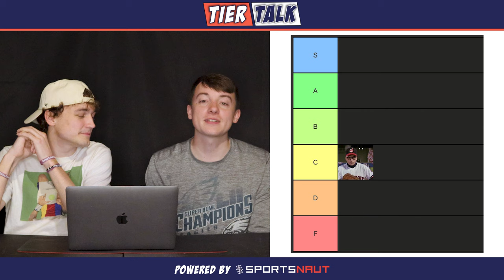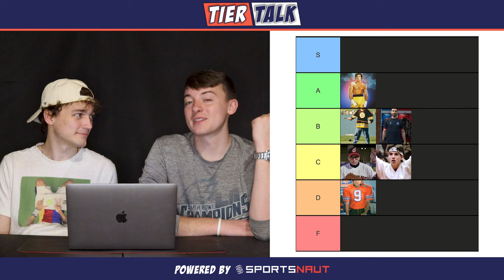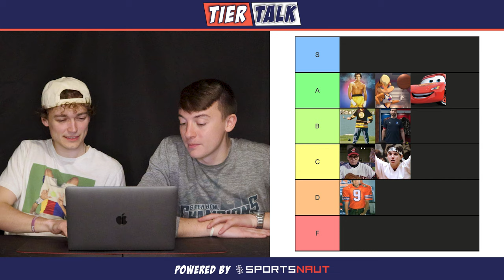Fictional Athletes Tier List: Rocky, Roy Kent, Happy Gilmore & More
On this week's episode of Tier Talk, we ranked fictional athletes from movies and television shows. This sports tier list includes Rocky, Roy Kent (Ted Lasso), Bobby Boucher (The Waterboy), Air Bud, Lightning McQueen, Calvin Cambridge (Like Mike), Lola Bunny (Space Jam), Rick Vaughn "Wild Thing" (Major League), Happy Gilmore, Harry Potter and more. What is your favorite sports movie?

0:00 Intro
0:22 Rick Vaughn | Major League
1:08 Happy Gilmore
1:53 Daniel Larusso | Karate Kid
3:25 Rocky Balboa
4:15 Roy Kent | Ted Lasso
5:12 Bobby Boucher | The Waterboy
5:51 Lola Bunny | Space Jam
6:39 Lightning McQueen | Cars
8:21 Ricky Bobby | Talladega Nights
8:58 Billy Bob | Varsity Blues
9:40 Benny The Jet | Sandlot
10:16 Air Bud
11:56 Harry Potter
13:30 Calvin Cambridge | Like Mike